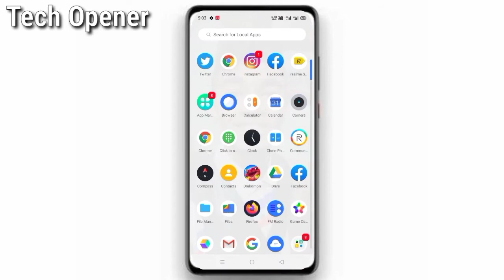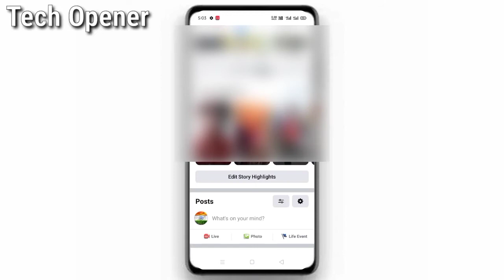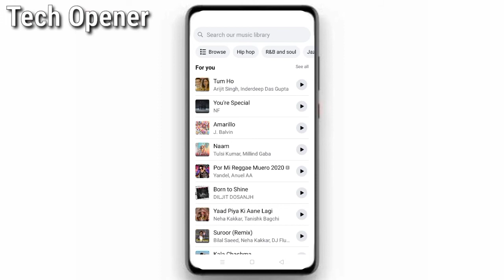How to Add Music in Facebook Profile | How to Pin Music in Facebook Account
Iss Video Mein Aapko Dikhaunga Aapke Facebook Profile Mein Music kaise Add kare...ji haa aapke Facebook Profile Mein aap aapka manpasand Music laga sakte hein. Kistarha lagate hein janne k liya video pura dekhen.

Tripod/Stand

Microphone

Power Bank